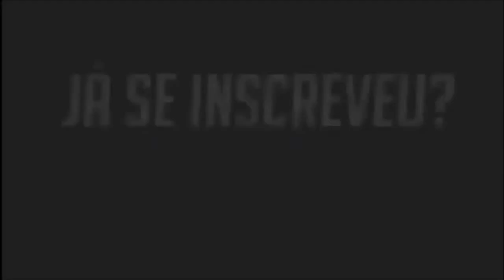VALTER LUIZ O REI DO MISTUREIXON CD PROMOCIONAL DE OUTUBRO 2018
Compositores/Bandas/Cantores/ não for de acordo com o vídeo, enviar um e-mail para: com a solicitação de remoção, Do Vídeo será removido imediatamente sem exceção alguma.

Contato Para Divulgação (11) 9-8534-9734